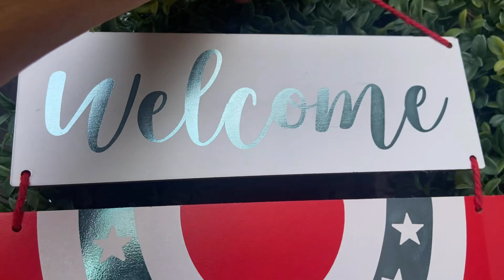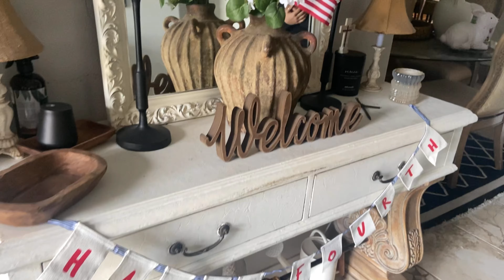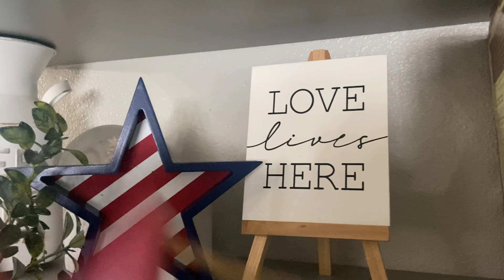New Member of the Family, Birthday Shenanigans and 4th of July Decorating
Hi Friends! Happy 4th of July to all of my American friends who are celebrating today! Over the past few days my family has welcomed a new member, celebrated a spwcial birthday…full if surprises, and decorated just a little for today’s 4th if July celebration. Come along with me and share what I’ve been up to!

Intro Details:
Song: Toss the Salt🛏

SHOP My Amazing Store:

*Amazon Storefront

Mailing Address
8668 Navarre Pkwy
Suite 156